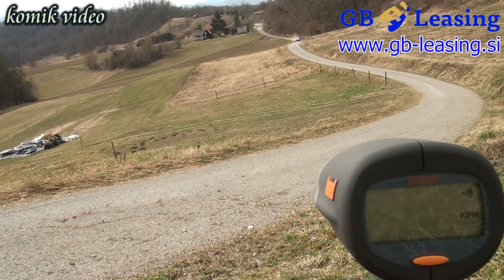Varkonyi & Makai rally Kumrovec 2019